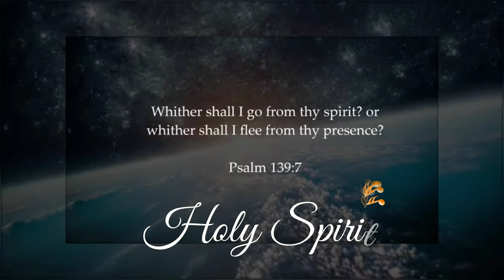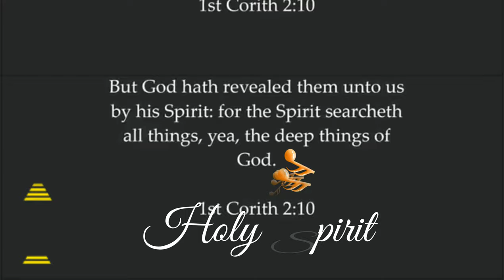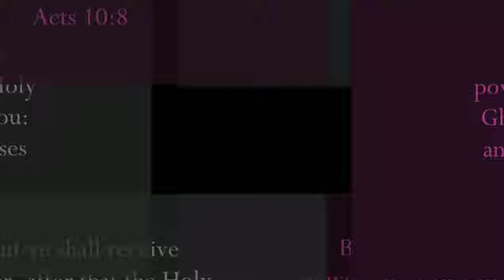Holy Spirit Official video (Me.Lion )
Gospel Reggae
YouTube an you can find my Album children Of the most high be bless